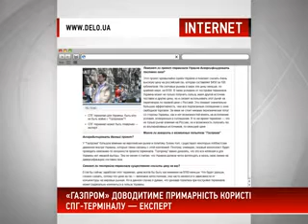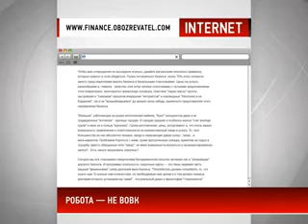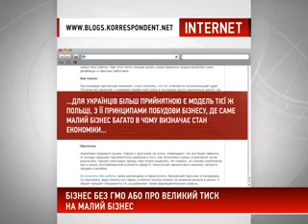Інтернет-огляд 29.08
Огляд Інтернет-видань, блогів, коментарі авторів найрезонансніших матеріалів, відомих економістів та аналітиків.